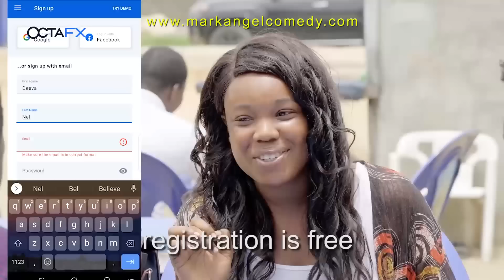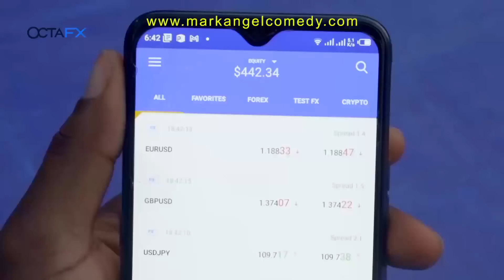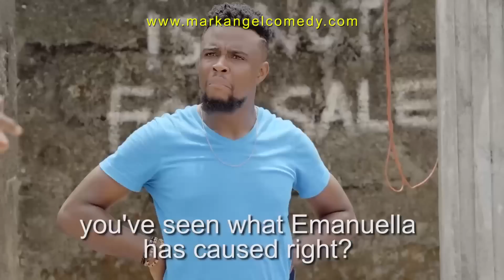Food Is Not Ready - Best Of Emanuella (Emanuella)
Hey guys, welcome to Emanuella Youtube channel. Here you will be having very funny  entertainment videos of me (Emanuella). Thanks for being a wonderful fans and part for my success story.

Just a click.